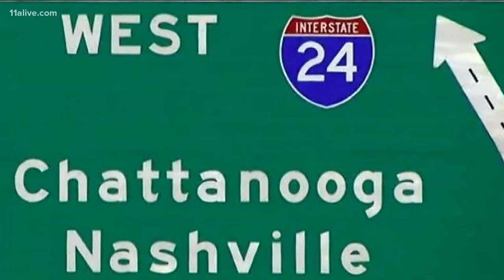An old magnolia tree on the Beltline: A pivotal role in baseball history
Thousands of new Atlantans walk, skate, bike and scooter this section of the Beltline near Ponce daily, oblivious to this glorious 100-year-old magnolia tree and its role in Atlanta sports.